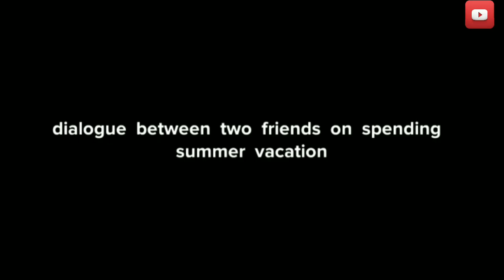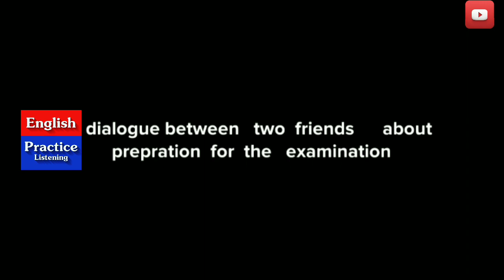Conversations with friends ||English speaking practice||english conversation|अंग्रेजी में बात कैसे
conversation
conversation english speaking conversation
 conversations with friends trailer conversation in english conversations juice wrld conversation between two friends in english
conversation with friends conversation class 10 term 2 conversation skills